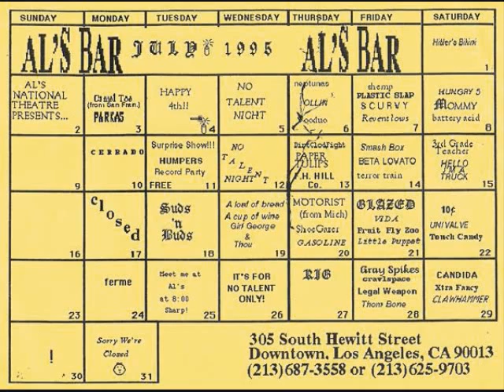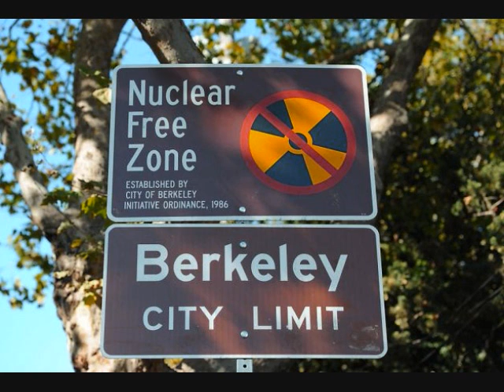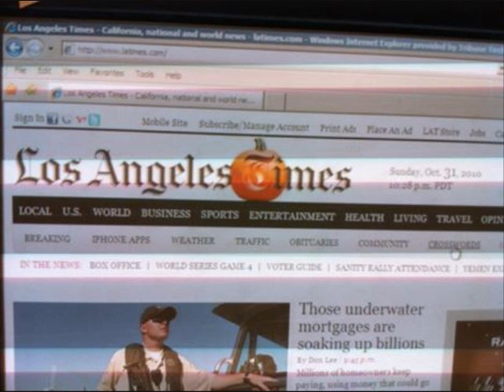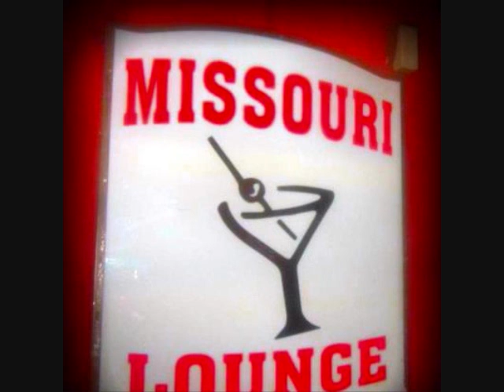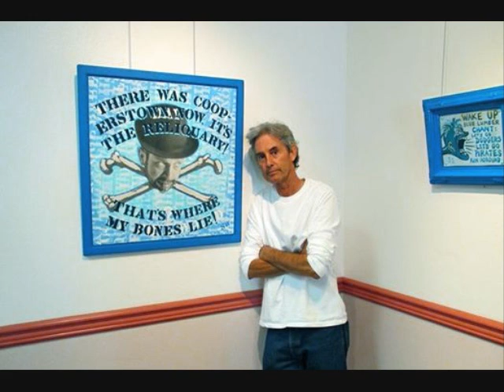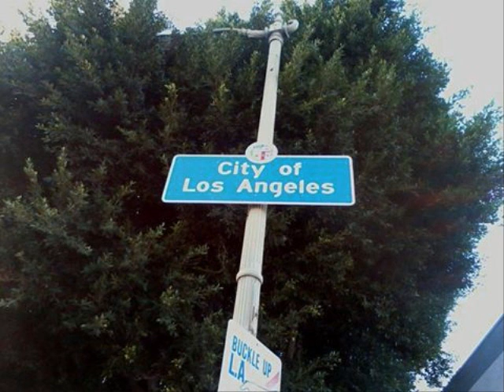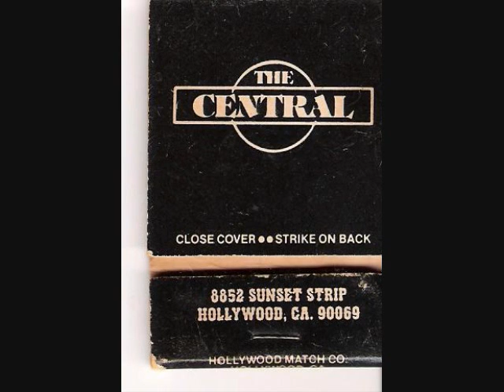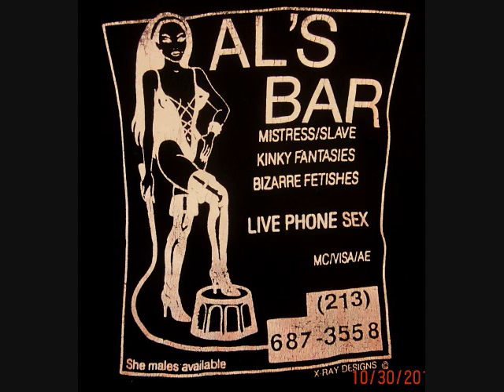36.Stephen Seemayer Pam Wilson .Girlgeo Radio Show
Girl George & the Dragons Radio Show #36~
9-7-14.interview  Movie "Tales of the American"
video by Girl George DragonSlayerProductions
songs:"Al's Bar"- "Herpes" -"Crazy"by Girlgeo